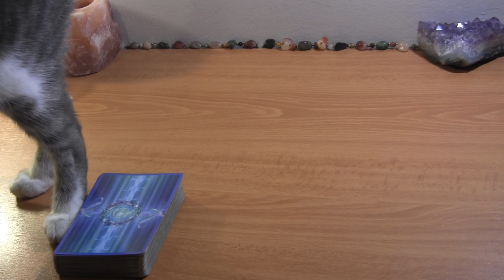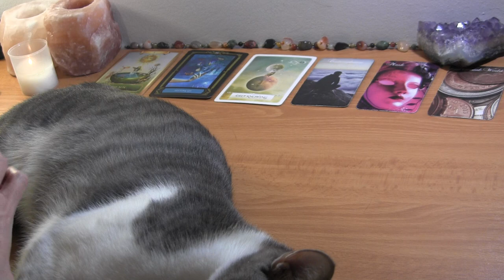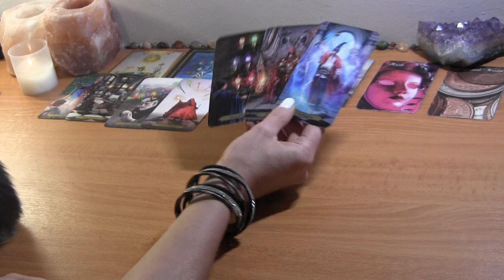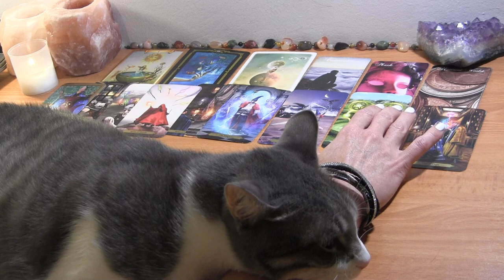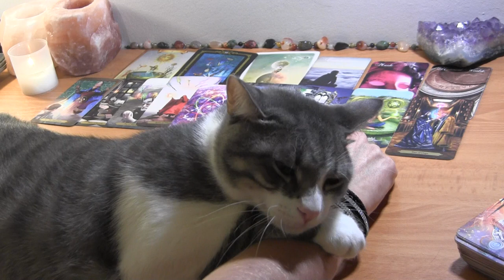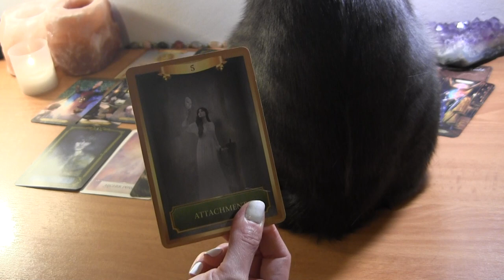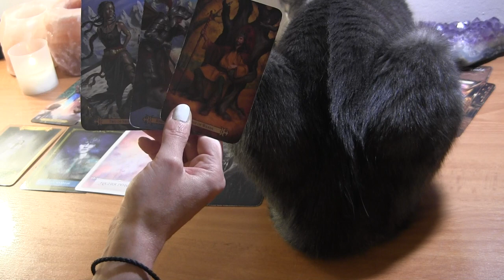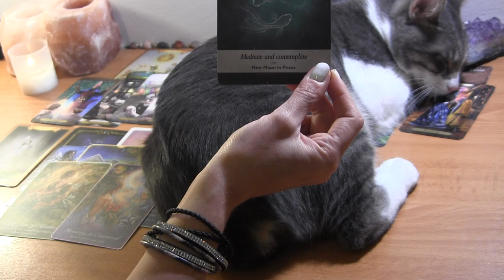✨DM Peeking Out of Their Mask 👀 DF You Are A WARRIOR! ✨ Twin Flame Reading